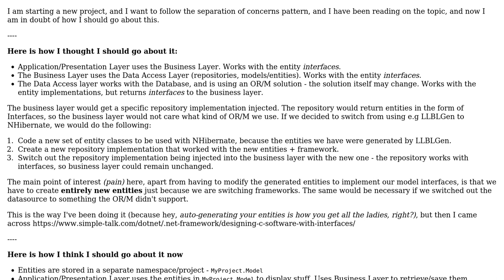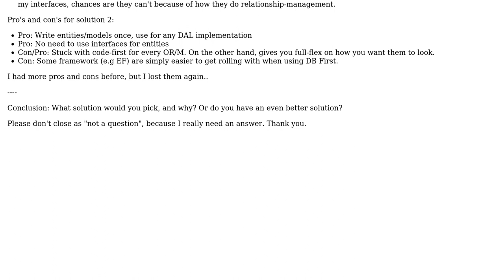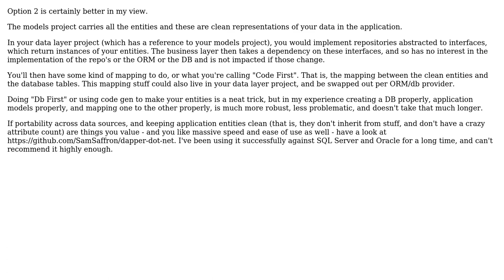Software Engineering: What kind of abstraction/SoC should I use here?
With thanks & praise to God, and with thanks to the many people who have made this project possible! | Content (except music & images) licensed under CC BY-SA | Music | Images & others | With thanks to user Jeff user Greg Smith and the Stack Exchange Network Trademarks are property of their respective owners. You are responsible for your own actions.